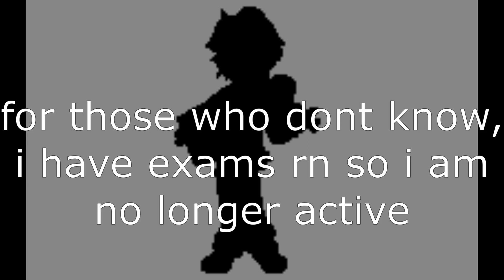updates of my channel